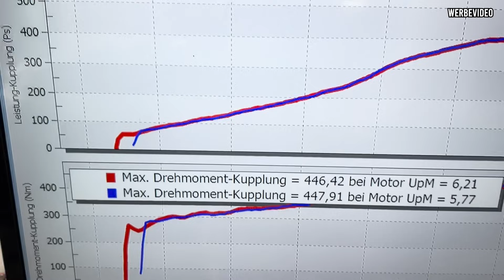Wir ruinieren den Porsche 992 GT3 😂😎 Simon Motorsport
Unsere Uploads-Zeiten sind Mittwochs um 18:00 Uhr und Sonntags um 18:00 Uhr!

Euer Kontakt zu uns:

Deutschland
41836 Hückelhoven
Stockumer Weg 2

[Werbevideo]